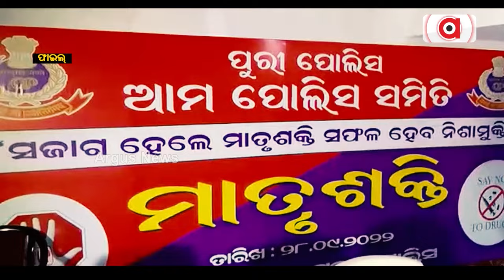ପୁରୀରେ ସକ୍ରିୟ ଏବେ ମହିଳା ଅପରାଧୀ || Women Criminals || Puri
ପୁରୀ ଜିଲ୍ଲାରେ ଏବେ ସକ୍ରିୟ ମହିଳା ନିଶା ବେପାରୀ। ନିଶା କାରବାରର ମଙ୍ଗ ଧରିଲେଣି ମହିଳା। ଅପରାଧ ଓ ଅପରାଧୀ ଦିନକୁଦିନ ସକ୍ରିୟ ହେଉଥିବା ବେଳେ ବେଲଗାମ୍ ନିଶା ବେପାରକୁ ଖୋରାକ୍ ଯୋଗାଉଛନ୍ତି କିଛି ମହିଳା ଅପରାଧୀ।